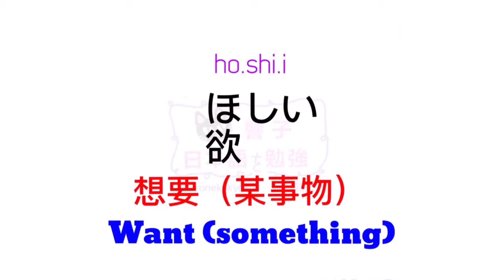日語教學 | 日文勉強 | JLPT | WORDS 47 [黑貓響子]